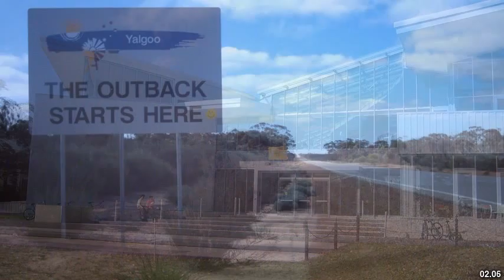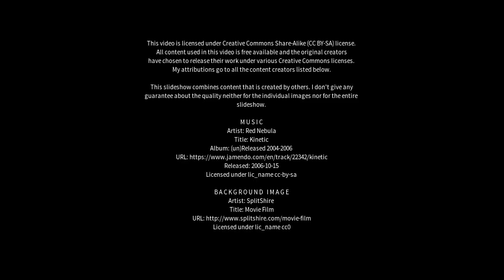Best places to visit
Best places to visit - Coorow (Australia) Best places to visit - Slideshows from all over the world - City trips, nature pictures, etc.